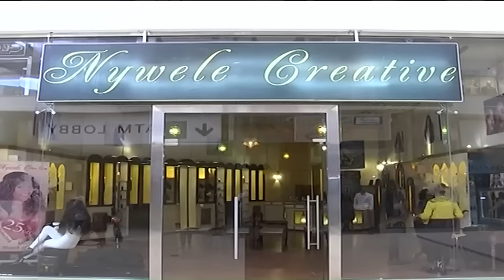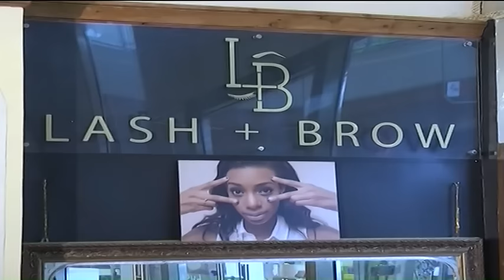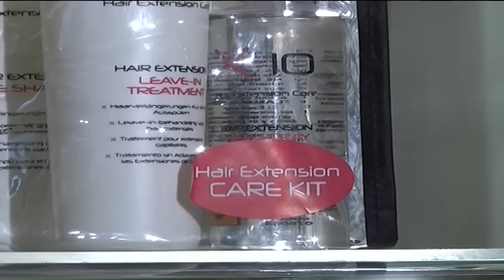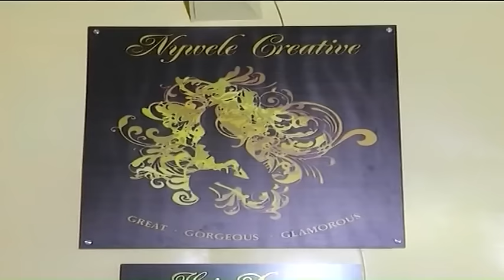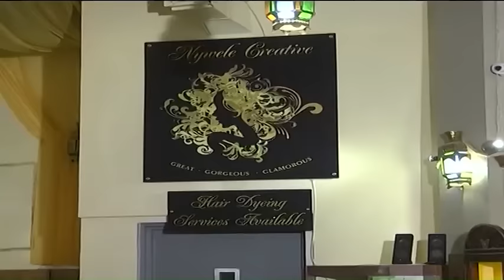Kenyan entrepreneur taps into the $200mln haircare sector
Kenya's haircare industry is valued at over US$200 million with revenues driven largely by weaves and hair extensions. Georgina Kirungo, an entrepreneur has tapped into this lucrative industry with Nywele Creative, a one-stop shop for all things weaves. CNBC Africa's Christine Wendo reports.